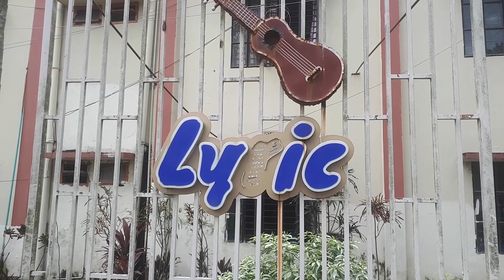The most beautiful gerden in the world/BDgarden/nature/scenery